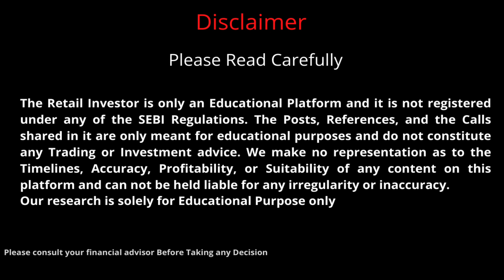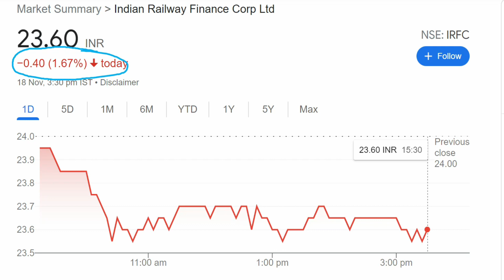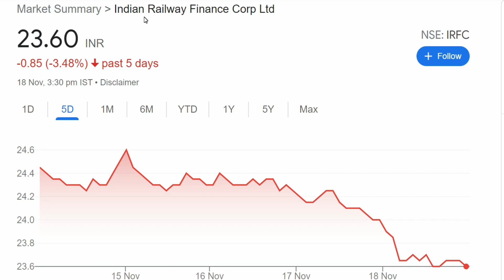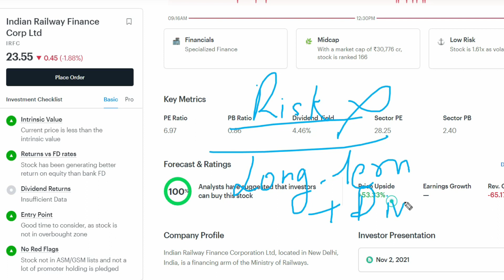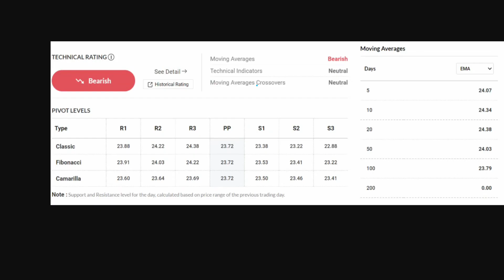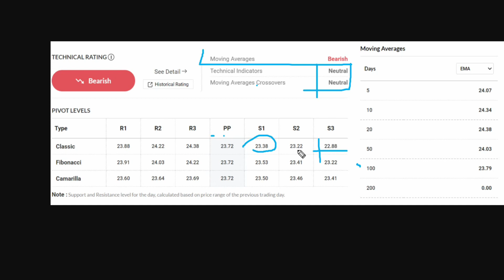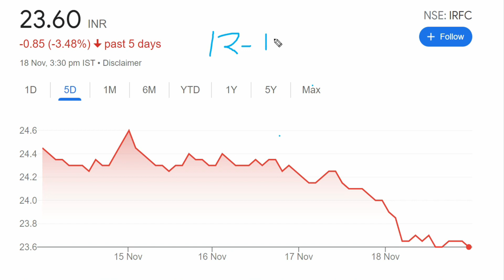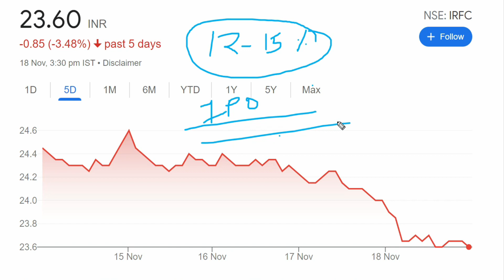IRFC Share | IRFC Share Latest News | IRFC Share News Today | IRFC Share Analysis